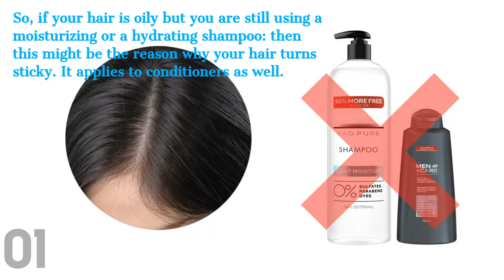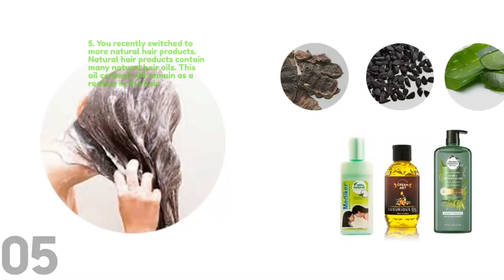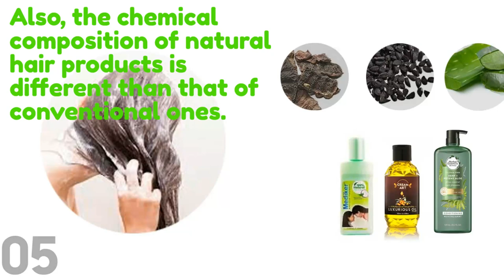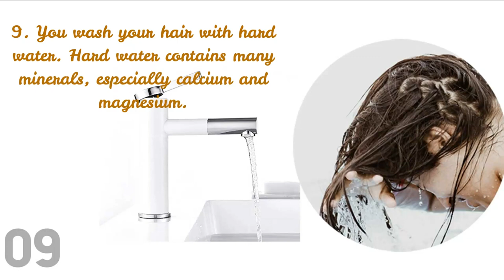9 Reasons Why Your Hair Feel Sticky After Shower OR Wash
There are 9 Possible reasons why your hair feels sticky after washing. Let’s check them out!

1. Check if You have been using the wrong shampoo and conditioner for your hair. Hair type ranges from dry to oily. For different hair types, varying hair products are available in the market. For oily hair, volumizing shampoo is effective, and for dry hair, we prefer hydrating hair products. So, if your hair is oily but you are still using a moisturizing or a hydrating shampoo: then this might be the reason why your hair turns sticky. It applies to conditioners as well.
2. You may have been shampooing your hair too frequently. Excess of everything is bad. It applies to shampooing your hair too. It removes hair’s natural oil content, which stimulates the hair to produce more oil. Therefore, this excess production of natural hair oil results in greasy hair even after shampooing. Also, the greasiness could be because of the silicon build-up from the hair products. Further, heat treatment to your hair during this time will harden the silicon. It will make your hair more greasy and hard to wash.
3. You have been using hair oil too frequently. One should use a hair oil 1 to 2 times a week, depending upon the hair type. There will be a build-up formation in your hair if you use it too frequently. This build-up is sticky and is difficult to remove even after shampooing.
4. You have been using hair products excessively. Hair products like hair serum, heat protectants, and mousse have their own benefits. But, if used excessively will cause a product build-up and turn your hair greasy. Also, with the use of hair products like hair wax, hair gel, and hair pomade: it is not a surprise to get sticky hair.
5. You recently switched to more natural hair products. Natural hair products contain many natural hair oils. This oil content will remain as a residue in the hair. Also, the chemical composition of natural hair products is different than that of conventional ones. So, while you switch to more natural hair products, your hair undergoes detoxification. This detoxification of the products comes out as greasy hair.
6. You do not rinse your hair properly. Were you in a hurry while you took a shower today? It is one of the common reasons for hair turning sticky after shampooing. Shampoos and conditioners themselves contain moisturizing oils, so if not rinsed well will turn the hair greasy.
7. Your hair is naturally oily. Obviously, naturally oily hair will give you a greasy feel after shampooing. But for sure you must have been facing this problem for long time if your hair is naturally oily.
8. Your hair is travel damaged. Frequent traveling exposes your hair to a range of environments. Also, your hair comes in contact with different water types. There are chances that there is a built-up of the mineral contents of the waters. This built-up eventually changes the hair greasy.
9. You wash your hair with hard water. Hard water contains many minerals, especially calcium and magnesium. It gets accumulated in the hair and makes it difficult to wash. This accumulation changes the hair sticky.

We hope, now you must have found the possible reason why your hair sticky after washing. Please share your comments.